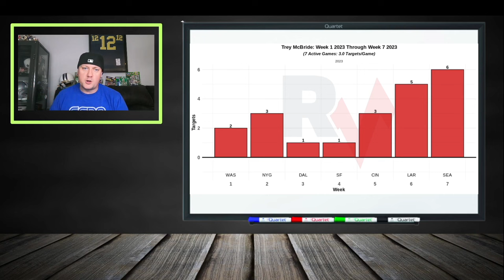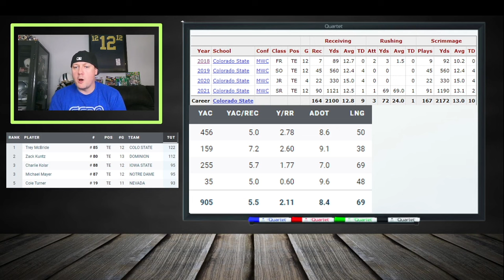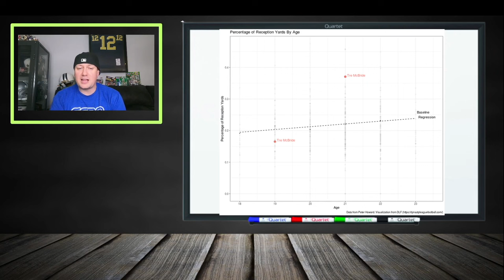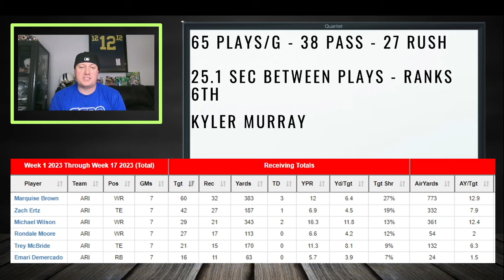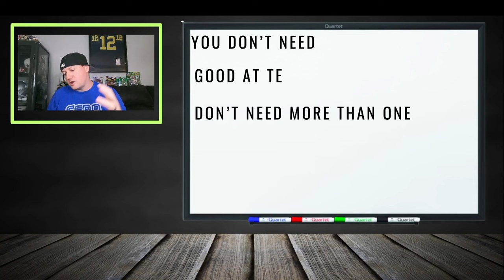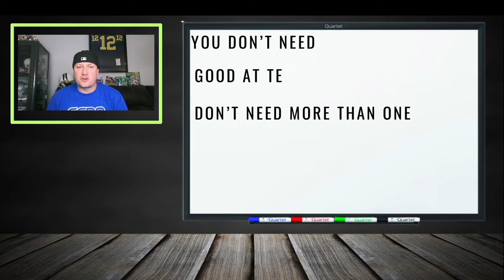You NEED Trey McBride | 2023 Fantasy Football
🏈 Meet Your Fantasy Football X-Factor - Trey McBride! 🏈

The 2023 fantasy football season has thrown us some surprises, and Trey McBride is the latest name you should have on your radar. In our newest video, we dive deep into why Trey McBride, the tight end for the Arizona Cardinals, can be a game-changer for your fantasy football team.

Here's what you can look forward to:

✅ Detailed insights into Trey McBride's potential and how he can elevate your fantasy football lineup.
✅ Updates on Zach Ertz's status as he hits the injured reserve and what it means for your fantasy strategy.
✅ Week 8 expert rankings, including quarterbacks, running backs, wide receivers, tight ends, defenses, and kickers, to help you secure that crucial win.
✅ Stay informed with the latest on fantasy football injuries for Week 8, ensuring your lineup stays competitive.
✅ Exclusive tips on Week 8's fantasy football sleepers to give your team the edge it needs.
✅ Recommendations on who to start or sit in Week 8, helping you make those crucial decisions.
✅ Explore the latest waiver wire additions to strengthen your fantasy football roster.

Don't miss out on the opportunity to add Trey McBride to your squad and gain an edge in the 2023 fantasy football season!